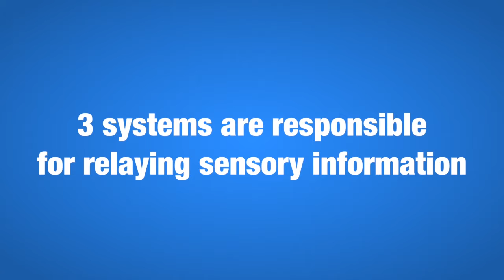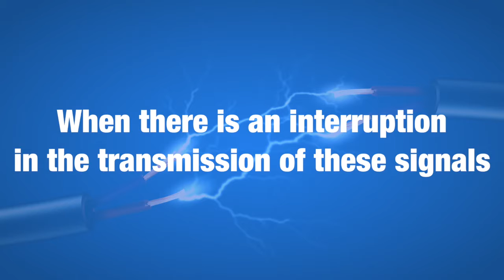VERTIGO AND DIZZINESS ALLEVIATED NATURALLY IN PARK RIDGE, NJ.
Vertigo is the feeling that the environment is moving or spinning when there is no actual movement. However, there is much more to it than that. When the cause is benign paroxysmal positional vertigo, it is known for the following symptoms:

The environment is spinning
Nausea and vomiting
Lightheadedness
Unbalanced
Blurry vision

ParkRidgeChiropractic